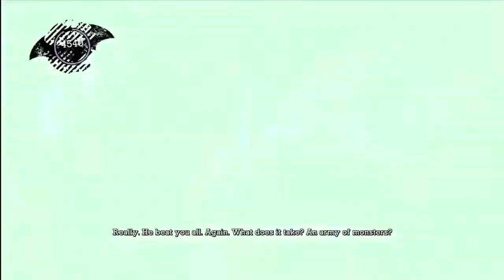THE JOKER HAS ADD - Batman Arkham Asylum - Episode 15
He's not the genius we thought he was, he's just a little distracted.